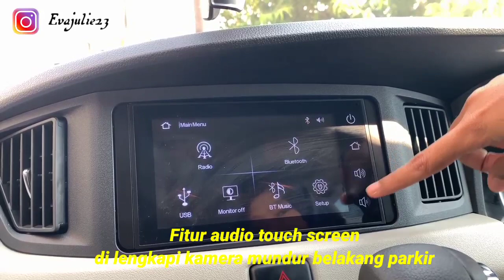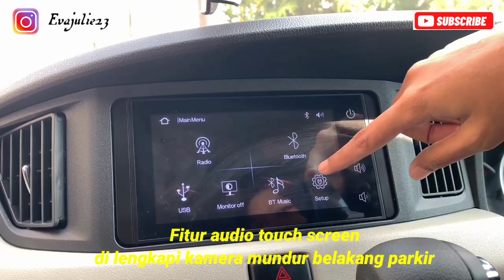DAIHATSU SIGRA R MATIC 2021 || MOBIL IRIT MURAH DAN NYAMAN || VIDEO CINEMATIC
Utk memberi kenyamanan pada keluarga saat berkendara pilihlah mobil yg nyaman dan irit yakni Daihatsu sigra r matic

Utk jarak jauh keluar kota di jamin tidak menguras kantong dan pastinya juga dilengkapi fitur keamanan yg sangat tinggi .

For bussines DM instagra evajulie23